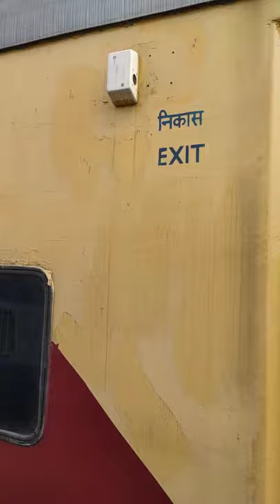🔥 Youtube Shorts || how reset chain pulling in train - Railway GK GS 🔥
How to reset ACP // chain pulling reset method
ACP reset, break binding releasing in icf coach

How does work chain pulling system in train
ICF Coach How to reset if Alarm chain pulled
How to release if brake binding takes place

भारतीय रेलवे से जुड़ी रोचक जानकारी/Interesting Facts About Indian Railway Hindi/yellow white strip on train coach